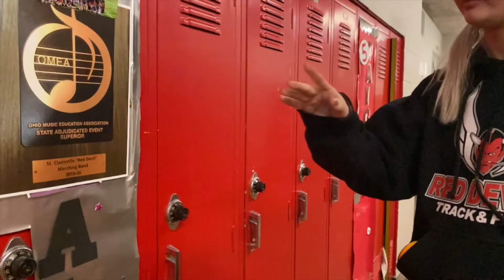WSTC News - 30 Second Video Challenge Winners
Introducing the 2019 winners of out 30 Second Video Contest! Each month, students enrolled in video courses compete to create a video project lasting exactly thirty seconds and based on a specific theme or technique. Join anchor Badyn Woodford, and check out our winners from both October and December 2019!